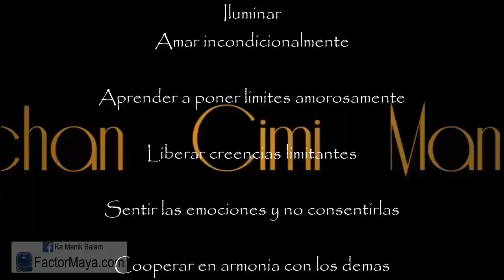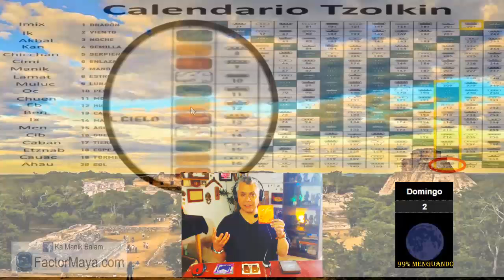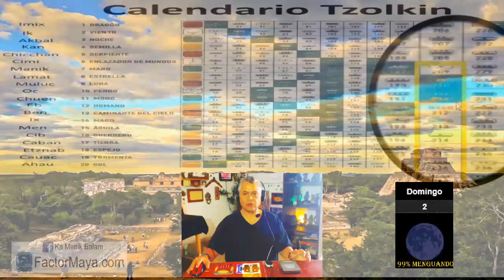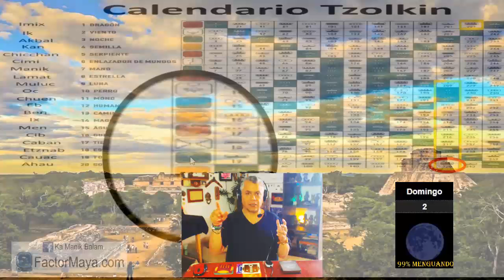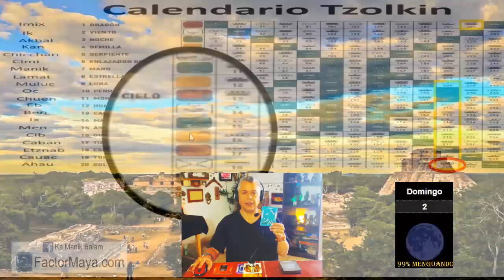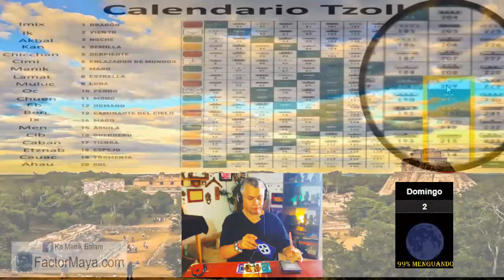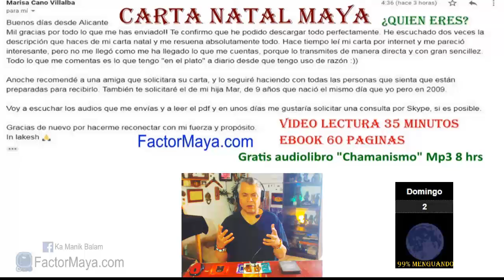Sabiduria Maya “Tzolkin”. Domingo 2 Junio 2019. “Sol Cristal”. Kin 220. FactorMaya.com.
Amar incondicionalmente.
Aprender a poner limites.
Liberar creencias limitantes.
Evitar reprimir emociones.
Perdonar.

Gratitud infinita!